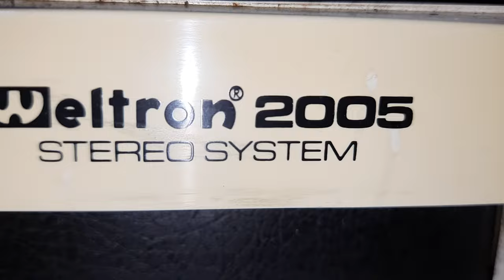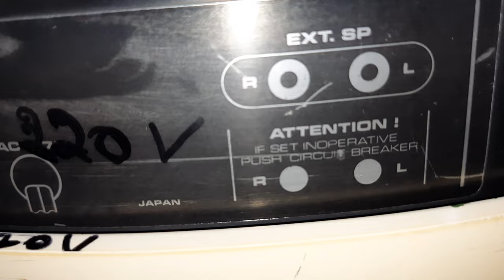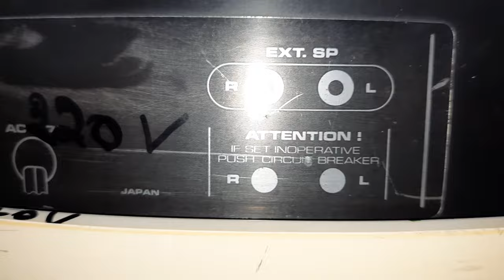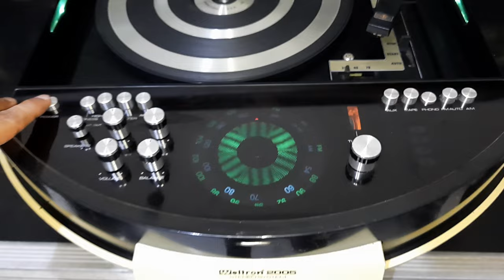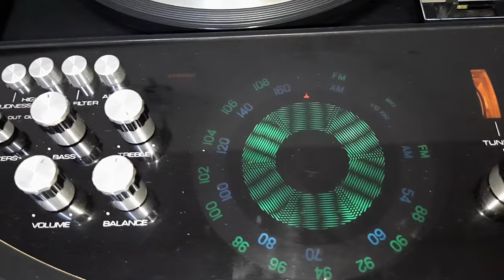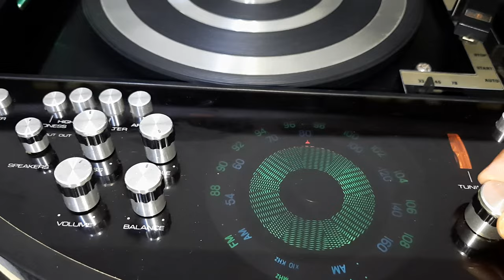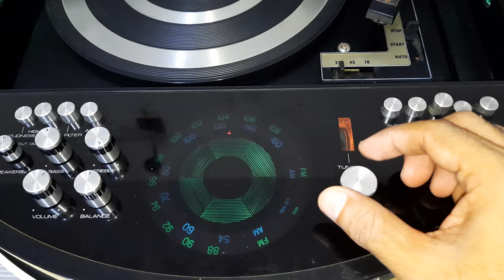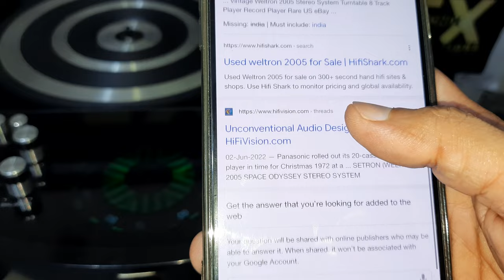Weltron 2005 Music System How To Use Price And Connection IN HINDI 9811204032 / 9717618838